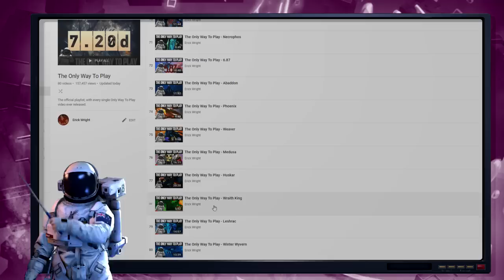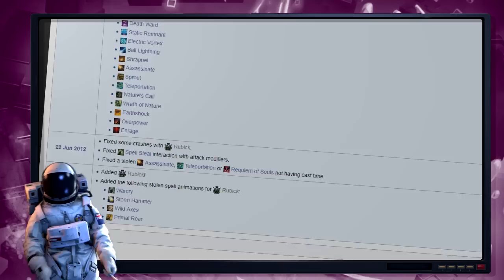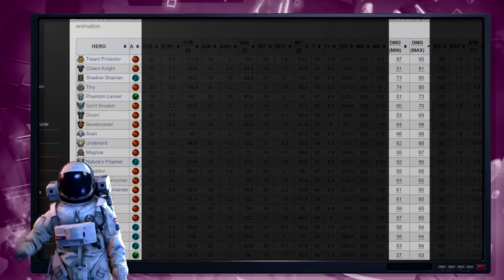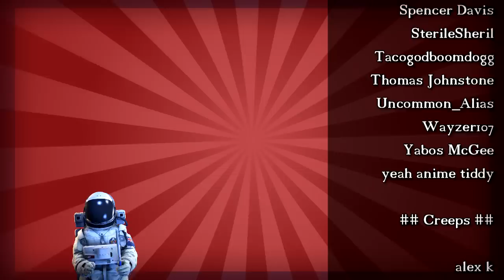The Only Way To Play - Rubick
Fun fact, at 1 hour and 52 minutes, this video is the exact same length as Scorcese's Palme d'Or winning masterpiece, Taxi Driver. But which would you rather watch?